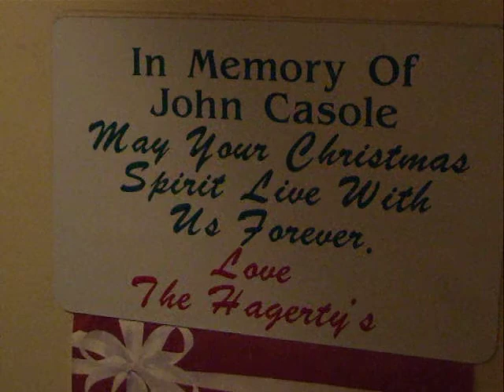Christmas in Pitman Grove- miniature village scene